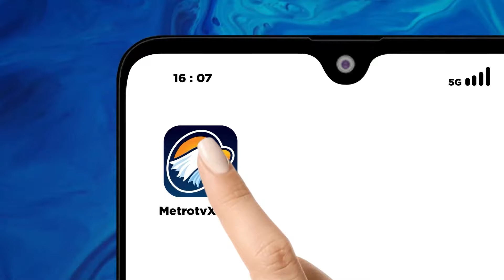Sedih, Begini Perjuangan Warga Palestina Untuk Mendapatkan Makanan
MetroTV, Warga Palestina yang mengungsi berbaris di depan dapur amal darurat yang mendistribusikan makanan di Deir al-Balah di Gaza tengah pada hari Senin ketika ribuan orang di seluruh wilayah kantong itu terus mengalami kerawanan pangan yang terutama disebabkan oleh kurangnya distribusi bantuan dan meroketnya harga pangan.

Wanita, anak-anak dan pria terlihat membawa piring, ember, dan wadah untuk mendapatkan jatah makanan mereka, yang sebagian besar terdiri dari nasi dan kacang dengan saus tomat.